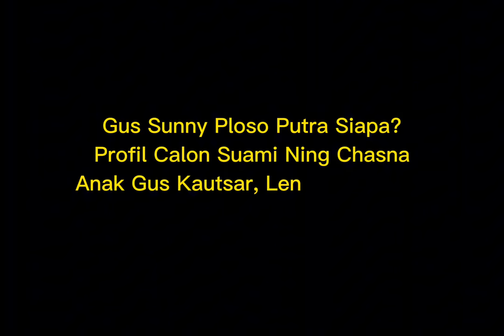Calon Suami Ning Chasna Nayluver Putri Gus Kautsar Ploso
Profil Calon Suami Ning Chasna Nayluver Putri Gus Kautsar Ploso

Ning Chasna Nayluver Binti Gus M. Abdurrahman Al Kautsar Bin KH. Nurul Huda Djazuli Bin KH. Djazuli Usman

dengan

Gus Sunny Dinu Muhammad Bin Gus Fahim Royyani Bin KH. Fuad Mun'im Djazuli Bin Djazuli Usman